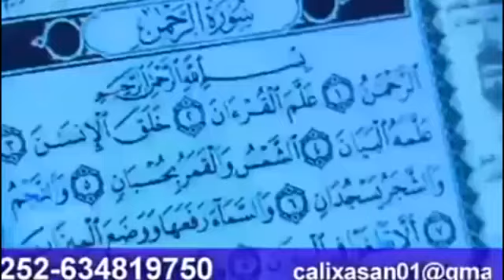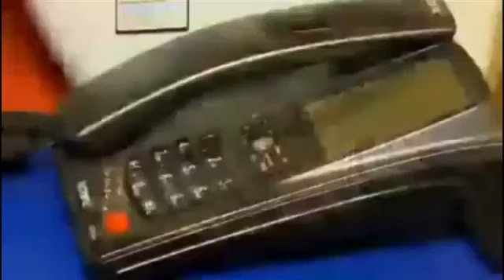XAYEYSIIN: DUGSIGA QURAANKA ONLINE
XAYEYSIIN: Iska diiwaan-geli Dugisga Quraanka Online oo ku baraya Quraanka kariimka goob kasta oo aad caalamka ka joogto iyo wakhtiga kuu haboon.